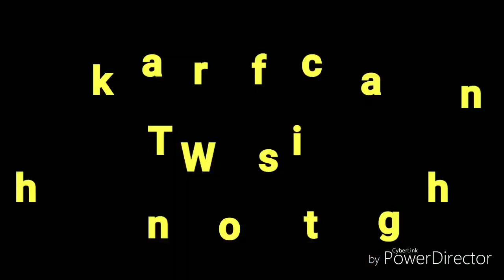Early Pregnancy Symptoms - Sharing My Own Experience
Hello friends
Aaj ke is video me mai ap sabhi ko batane wahi hu